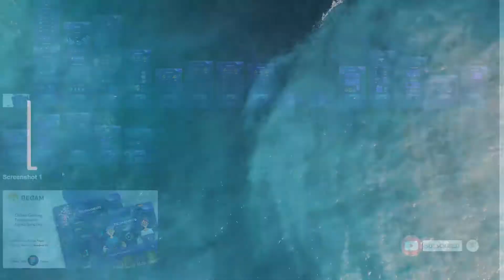Begam - Online Gaming Tournaments Figma Template sports betting crypto games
Tags casino, crypto games, esports, esports website, fantasy, faucet, game, games, gaming community, sports betting, sportsgambling, streaming, tournament, tournament gaming, win